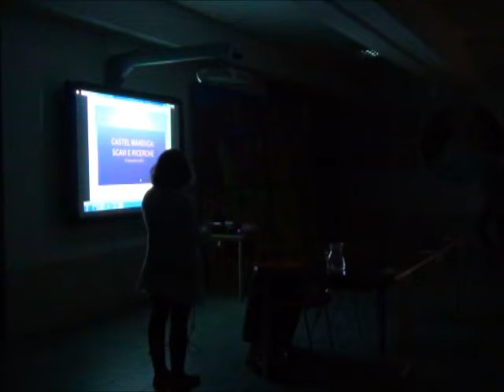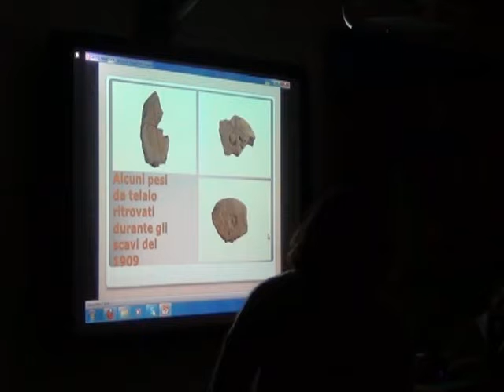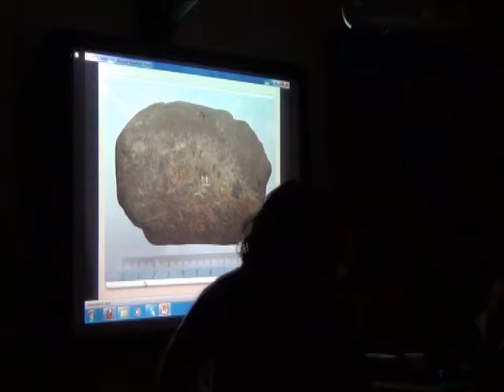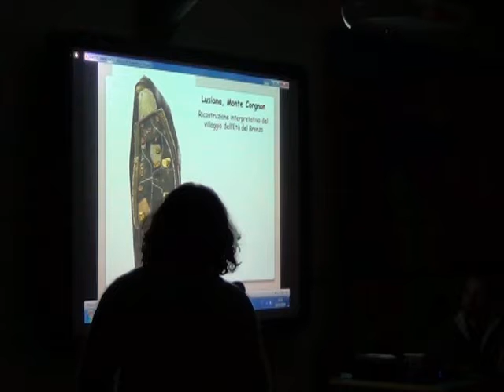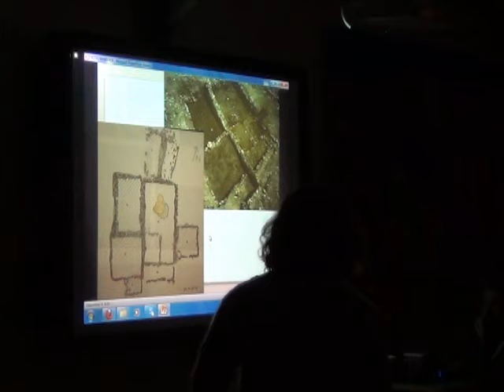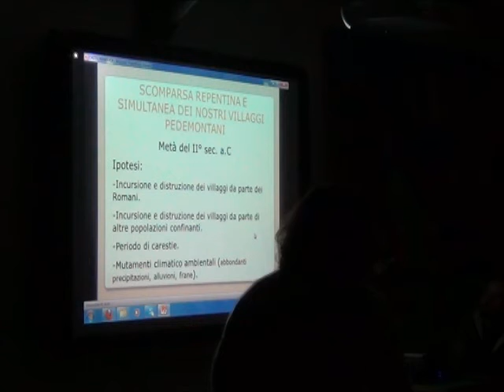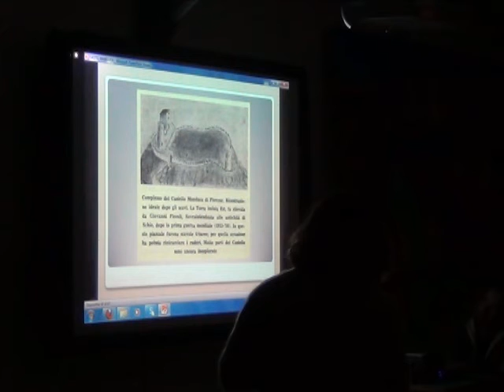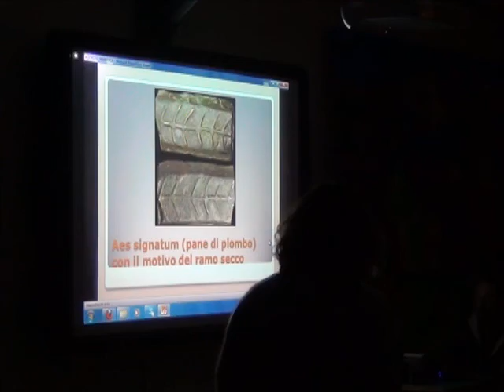Castel Manduca, scavi e ricerche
Conferenza organizzata dal Museo Archeologico di Santorso